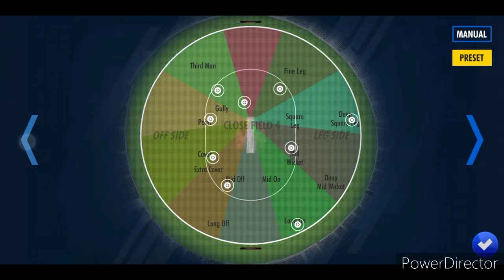WCC 3 Fall Of Wickets Game Play | WCC3 Hat-trick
Wcc3Hat-Trick
Hat-Tricks